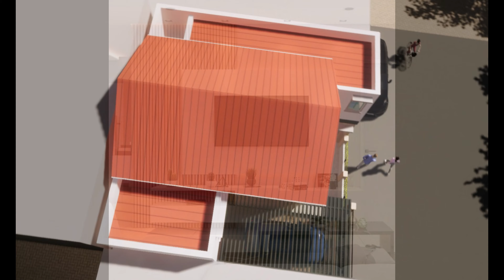House Renovation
Animation presentation for a house renovation